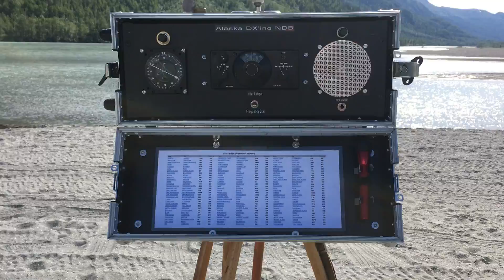Alaska NDB DX'ing CRN 281Khz. from the Butte near Palmer, Alaska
NDB CRN 281 Khz. Cairn Mountain, SPARREVOHN LRRS heard from th Butte 6/11/2021 at 4:53 PM using a Motorola ADF receiver